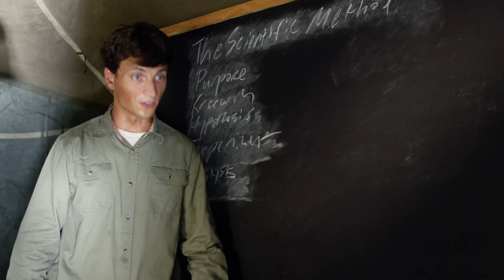Recording "Cuyahoga River Riders" | Super Science Showcase: The Movie (2022) | BTS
Go behind the scenes of SUPER SCIENCE SHOWCASE: THE MOVIE with this exclusive look at the live, full orchestral recording of the theme song from the series CUYAHOGA RIVER RIDERS featured in the film!

SUPER SCIENCE SHOWCASE: THE MOVIE is NOW STREAMING!

And stream or buy the SUPER SCIENCE SHOWCASE: THE MOVIE soundtrack!

A Super Science Showcase Adventure!